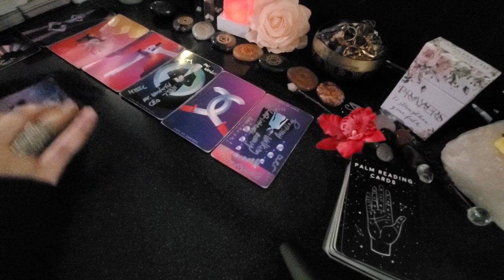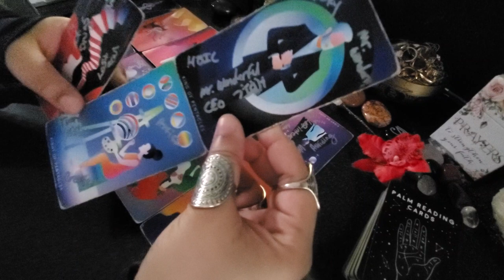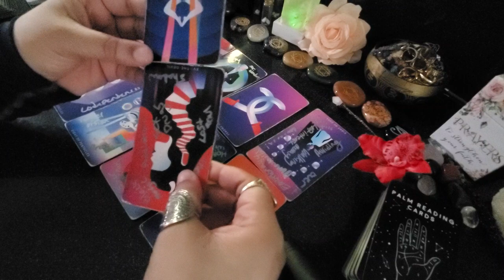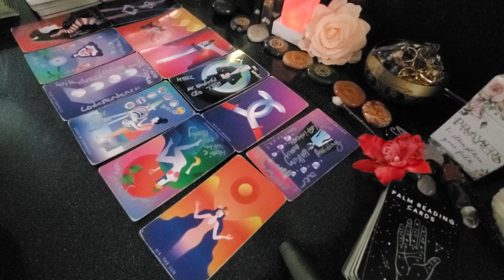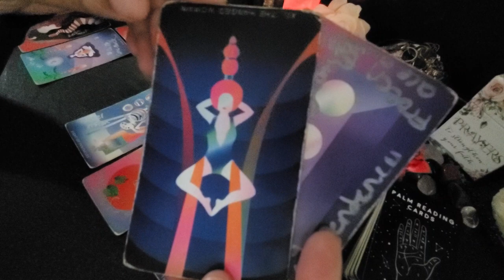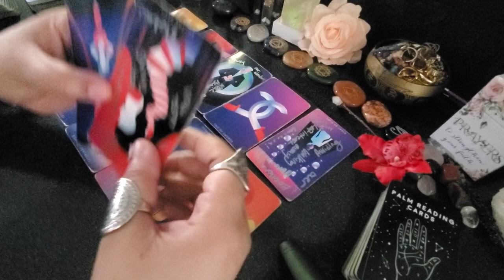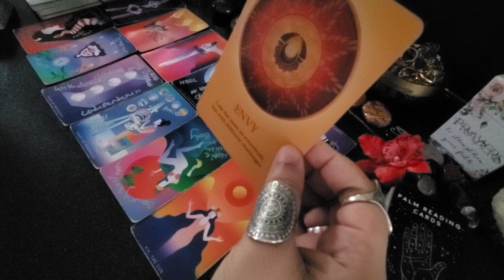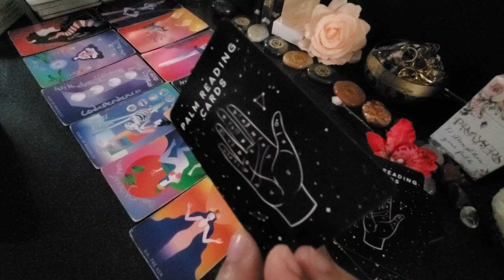Virgo ♍ They Feel Bound To You | They Will Stop At Nothing 2 Keep Them Away From U | Crazy Karmics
Leo Sun Pisces Moon thanks you for your continued support 🤟🏿

Tip Jar/Personal Readings:
20/minutes: $111.00
40/minutes: $150.00

G23O_ByBxiXaEBgWSXHrMP0Hc&si=ynqb4uhvCaPXPRLF